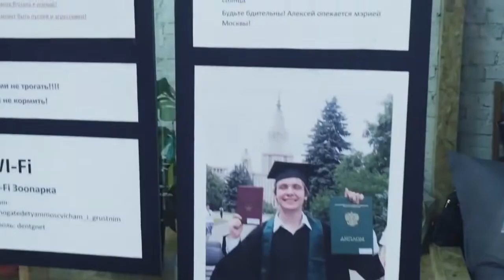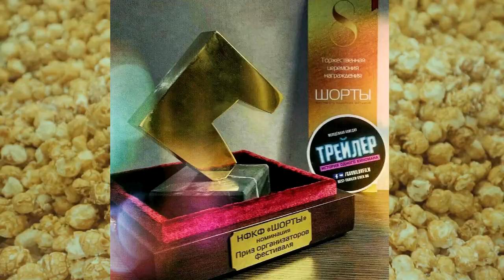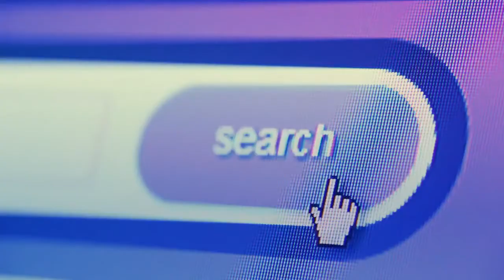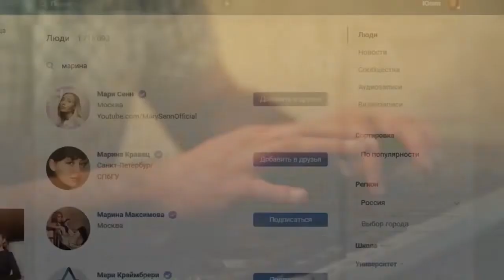Karen Kazakov - Composer Showreel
Hi! My name is Karen. I'm a russian based media composer. I write for an animation, documentary, short and TV films. My last projects you can see in this showreel. In the video inserted QR code to link with full versions of films. At the end you can see  the link on my previous reel (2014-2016).